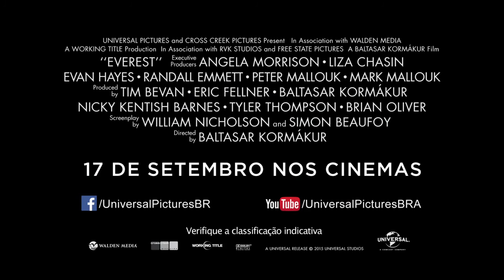Evereste • Trailer legendado • Estreia 24/SET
Sinopse: Inspirado nos incríveis acontecimentos em torno da montanha mais alta do mundo, o longa documenta a inspiradora jornada de dois diferentes grupos de expedição que são desafiados além de seus limites quando são acometidos por uma das maiores avalanches já registradas. Com a coragem testada por um dos fenômenos mais severos do planeta, os escaladores terão de enfrentar obstáculos quase impossíveis em busca de sobrevivência.

O roteiro do longa tem como base o livro "No Ar Rarefeito: Um Relato da Tragédia no Everest" (Into Thin Air: A Personal Account of the Mt. Everest Disaster), escrito pelo alpinista e jornalista norte-americano Jon Krakauer, o mesmo autor de "Na Natureza Selvagem".

Data de estreia no Brasil: 24 de setembro de 2015
Distribuição: Universal Pictures
Título original: Everest
Nacionalidade: EUA | Reino Unido | Islândia
Gênero: Drama | Aventura | Suspense
Direção: Baltasar Kormákur
Duração aproximada: 121 minutos
Roteiro: William Nicholson e Simon Beaufoy
Elenco: Jake Gyllenhaal, Jason Clarke, Robin Wright, Josh Brolin, John Hawkes, Keira Knightley, Sam Worthington, Emily Watson, Vanessa Kirby, Tom Goodman-Hill, Elizabeth Debicki, Clive Standen, Michael Kelly, Martin Henderson, Thomas M. Wright, Ingvar Eggert Sigurðsson, Micah Hauptman, Mark Derwin, Yoon C. Joyce, Chike Chan, George Taylor, Vanessa Kirby e Mia Goth.